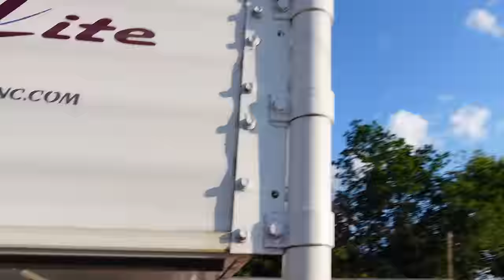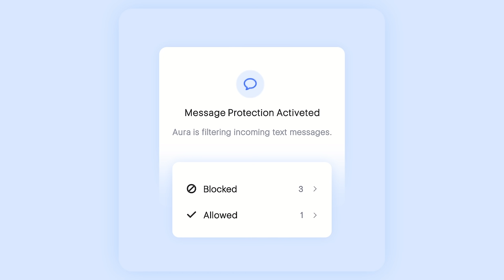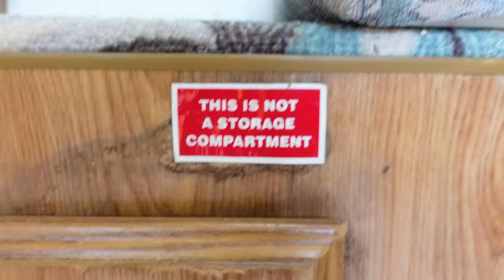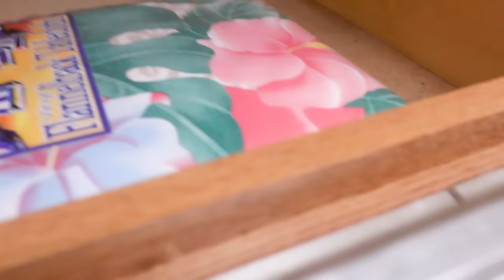i bought an old TRUCK CAMPER...was this a mistake?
After buying a 2011 toyota tundra to up my overlanding game I shortly after found a truck camper that I thought would be a good idea to have a bigger living space while out on the road... but how much work is this all gonna take to actually get on the road???